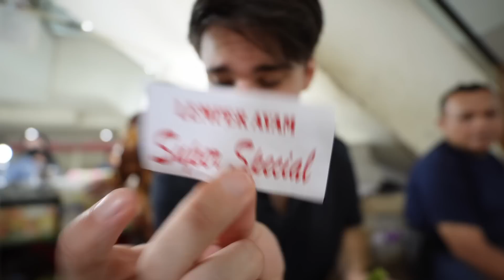Solo In Jakarta's Butcher Market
In this video we're visiting Pasar Senen, one of the oldest markets of Jakarta. It was established in Dutch colonial days as a Monday market but nowadays it's opened every day. People go there to get  their daily needs like vegetables, clothes and meat!

0:00 - Intro
0:13 - Start of the underwear hunt
1:13 - Meat and vegetable market
5:34 - Underwear hunt continues